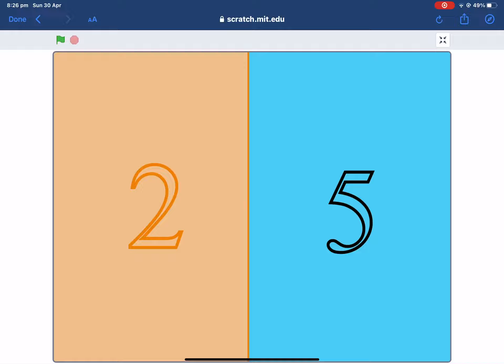1 May 2023